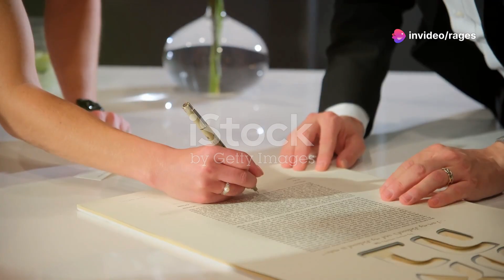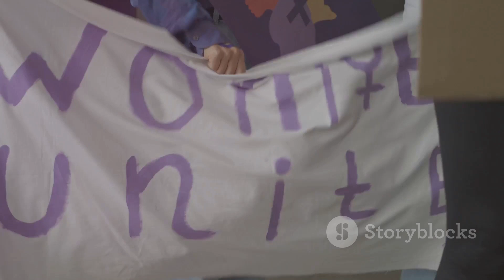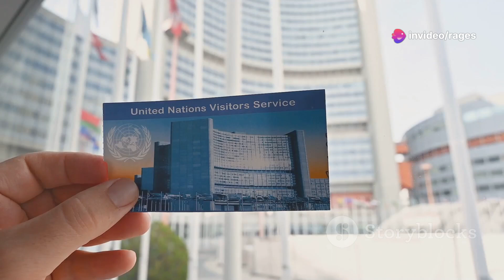Countries Where Child Marriage is Still Legal 🌍👶⚖️📊🛑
Introduction
Explore the issue of child marriage, affecting millions worldwide. 🌍👶 Learn about its impact. ⚖️

Climax
Uncover shocking statistics and stories that highlight child marriage’s devastating effects. 🌍⚖️

Ending
Understand child marriage's legal contexts and advocate for a future free from it. 👶📊

Scope
This video covers global child marriage laws and efforts to eliminate the practice. 🌍⚖️

Limitations
Some regions may lack representation due to limited data and resources. ⚖️👶

Captions
Visuals and testimonials enhance understanding of child marriage's complexities. 🌍📊⚖️

Strategies
Learn effective strategies used by activists to combat child marriage through advocacy. ⚖️👶

Trending Goals
Align with global goals to eradicate child marriage and promote gender equality. 🌍⚖️

Consistent Advantages
Knowledge empowers advocacy for legislative change and support for vulnerable groups. 🌍👶

Inconsistent Disadvantages
Cultural resistance hinders efforts to eliminate child marriage. ⚖️👶 We must face these challenges.

Access resources and links to organizations combating child marriage. 🌍👶⚖️

Join our campaign to raise awareness against child marriage and make your voice heard! 🌍⚖️

Child marriage highlights ongoing inequalities that demand urgent action. ⚖️🌍

Explore case studies illustrating the impact of abolishing child marriage. ⚖️👶

My commitment to human rights drives this content, highlighting urgent issues. ⚖️👶

Inspire change and educate viewers on child marriage's complexities. 🌍⚖️

Hear impactful quotes from activists emphasizing the urgency of addressing child marriage. ⚖️👶